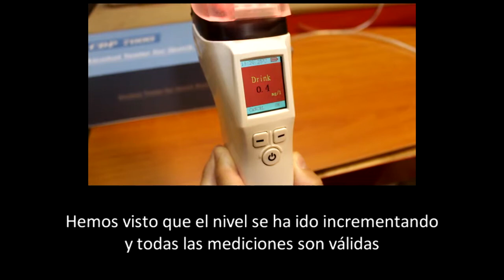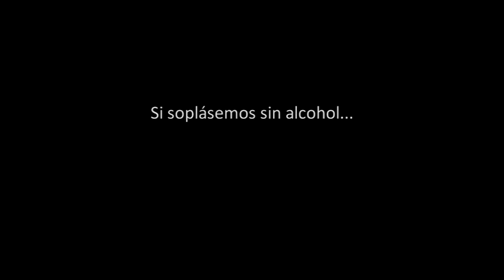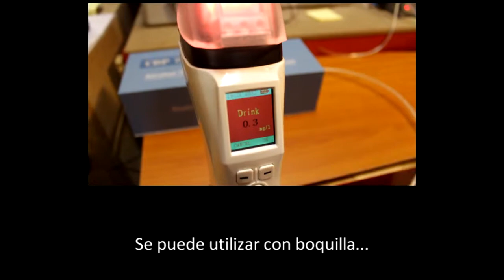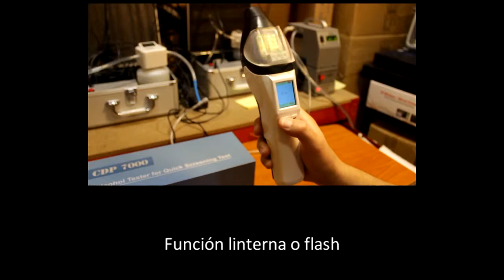ALCOHOLIMETRO FAST SCREENING CDP7000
ALCOHOLIMETRO DE MUESTREO RAPIDO